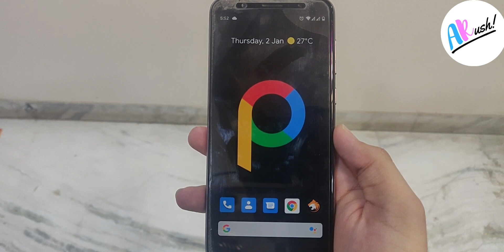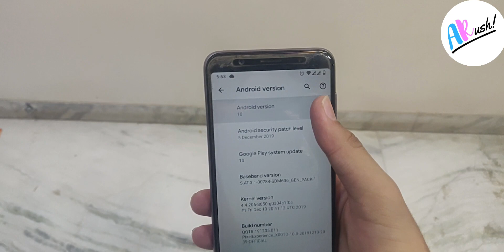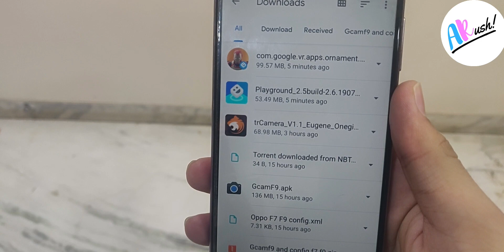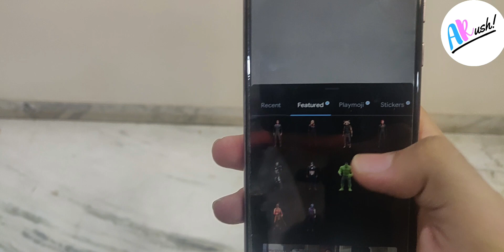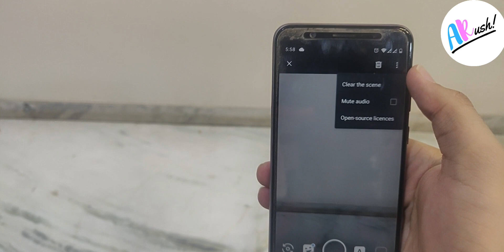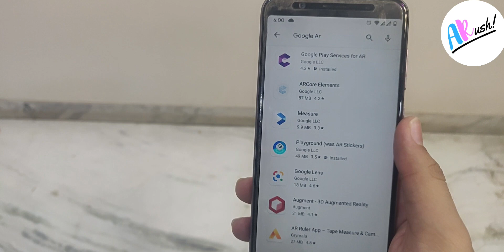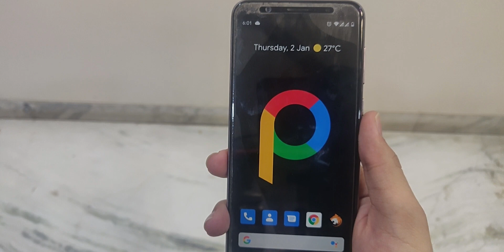Install Google Playground AR Sticker On Asus Zenfone Max Pro M1/M2 | The Android Rush [Hindi]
In This Episode, Amit will talk about how to Install Google Playground AR Sticker On Asus Zenfone Max Pro M1/M2

Questions Answered in Video:

how to install google playground sticker
install google play ground sticker on any smartphone
google playground ar sticker installation
google playground ar sticker port
ar stickers installation
the android rush
Android Rush
Amit Kukreja,
Realme Udpates,
RealmeUpdates.net
max pro m1 google playground sticker
Max Pro M2 ar stickers
max pro m1 ar stickers
google playground sticker installation
google playground ar stckers
playground ar sticker,

Also Visit our Amazon Shop Front For Our Recommendation

(For Beginners) Buy Simpex 333 Tripod (Rs.820)

(Best Professional Tripod) Buy Simpex 691 Tripod (Rs.2,250)

(If you shoot videos from Smartphone) Buy Mount Holder for Tripod (Rs.220)

(For Beginners) Buy Generic 3.5MM Lavalier Microphone for Mobile Phones (Rs.200):

(Best Professional Microphone)